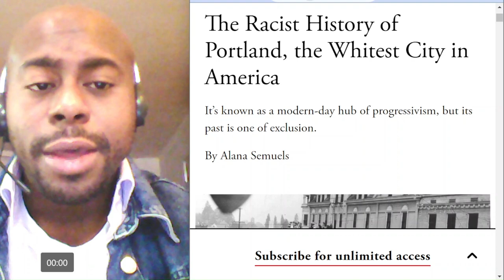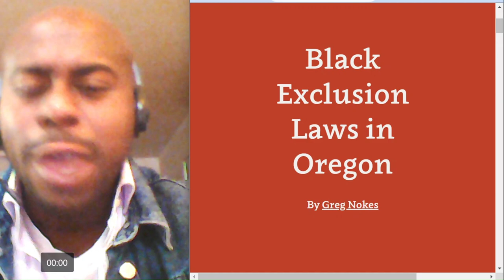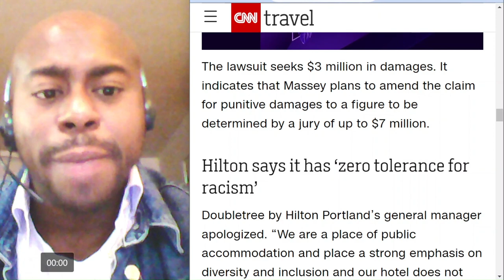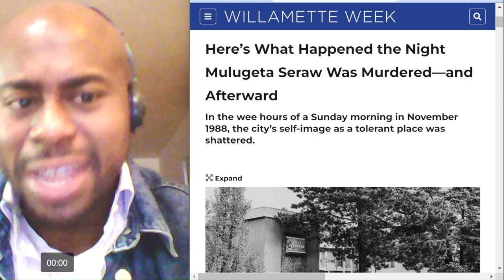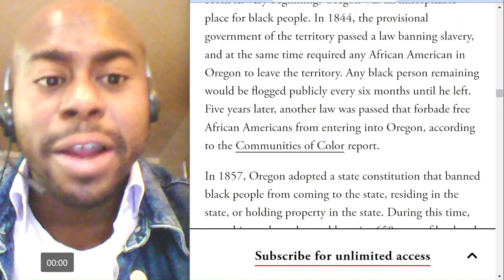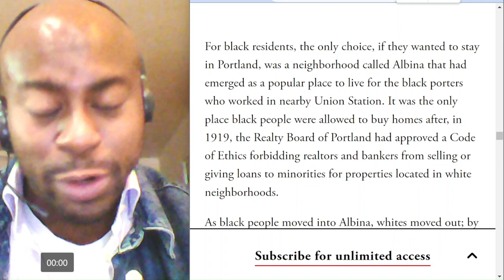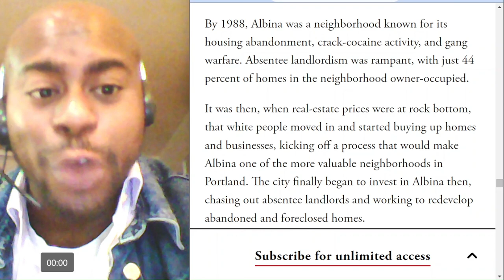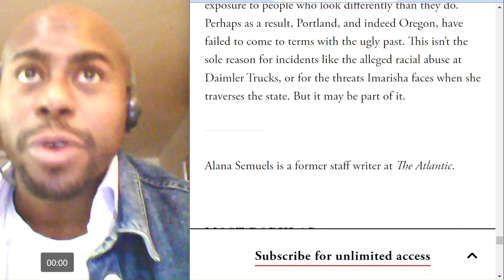Why Is Portland So White? Is There Racism In Oregon?